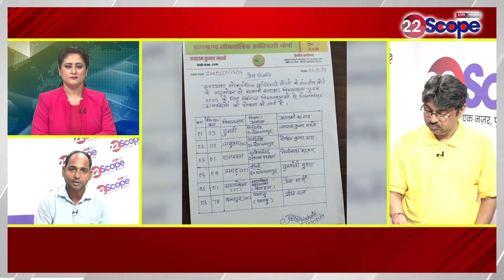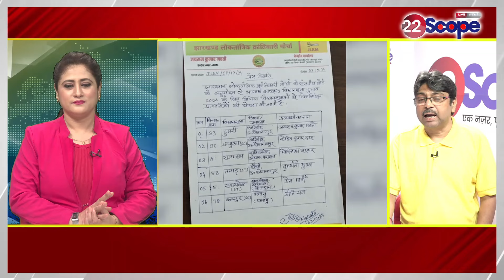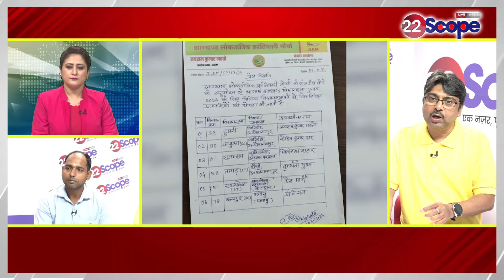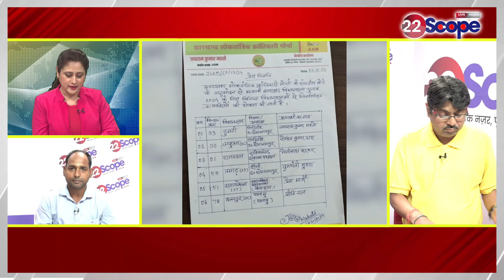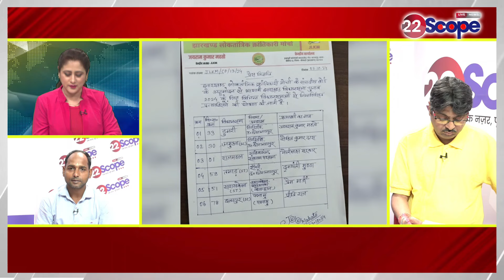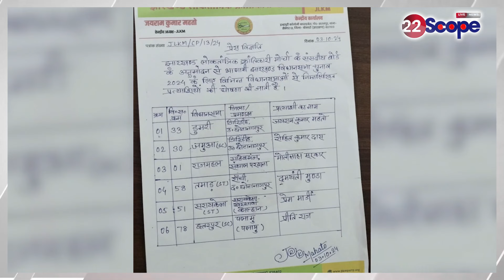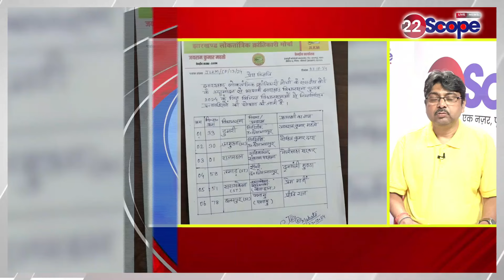सरायकेला में चंपई के खिलाफ कौन लड़ेगा चुनाव, हो गया तय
It has been decided who will contest against Champai in Seraikela.

About Channel:
22Scope is a leading digital media platform of Jharkhand & Bihar. We are highly reliable and most trusted for political news, sports news, educational news, etc.

22Scope Live TV | 22 Scope | Hindi News | 22 Scope लाइव

CHANNEL AVAILABLE
JIO TV SETTOP BOX Channel No - 1475
VI
jbkss
jairammahto
tigerjairammahto
jharkhandsamachar
anantsingh
bignews
jlkm
hemantsoren
jharkhand
jmm
vijayhansda
chotesarkar
sanjaymehta
bjpindia
ambaprasad
intercontinentalcup2024
jssccgl
jssc
chandildam
homeguard
jamshedpur
naziaelahi
parateacherupdate
jairammahato
jharkhandi_news
ramdassoren
bjpjharkhand
jairam
jharkhandnews
jpsc
bandhutirkey
cm_हेमंत_सोरेन
jayrammahto
scst
asianchampionstrophyhockey
ats
bharatbandh
chowkidar
jharkhandbreakingnews
jmmjharkhand
jtet
vedprakash
bjp
breakingnews
hazaribagh
indiavsmalaysiahockey
jharkhand_news
kalpnasoren
kinnarsamaj
pmlanews
sitasoren
amitrohidas
biharlandsurvey
breaking_news
champaisoren
crpf
himantabiswasarma
jamshedpurnews
jharkhandcabinet
jharkhandpolitics
maiyasammanyojana
pakurjharkhand
ranchi
saharsanews
shibusoren
sibusoren
sitaramyechuri
tigerjairam
ROCK TV